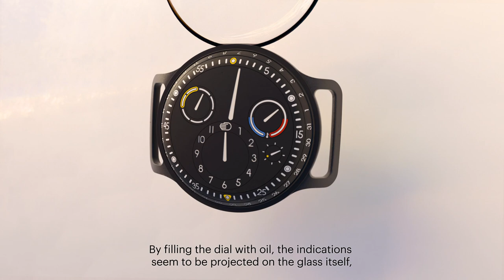Ressence "Improved Legibility"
Time information is displayed on a single surface for an easier and faster reading. Much like words printed on a piece of paper.

By filling the dial with oil, the indications seem to be projected on the glass itself, drastically improving contrast and legibility in a crystal clear and almost magical manner.

Under water the oil eliminates all refraction and mirror effects, assuring perfect legibility from any angle, resulting in the most legible mechanical dive-watch to date.
During the day as well as the night.